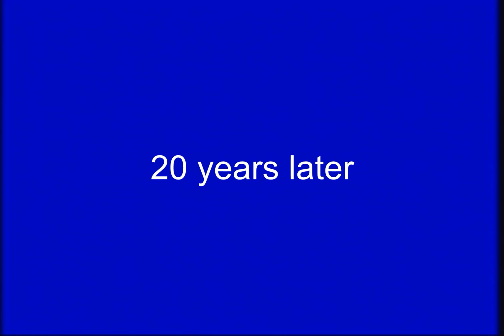Marco Pitruzzella (11 years old) drumming - 1997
11 year old Marco Pitruzzella practicing the drums in 1997.

Can you guess the song?

WANT TO PLAY THE DRUMS LIKE MARCO? Stream his 50-Minute long Drum Instructional video